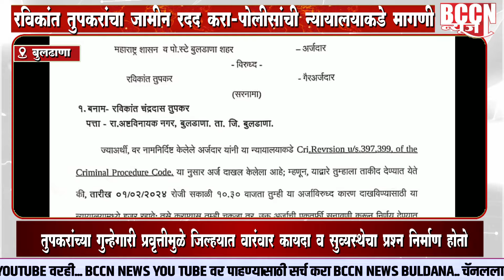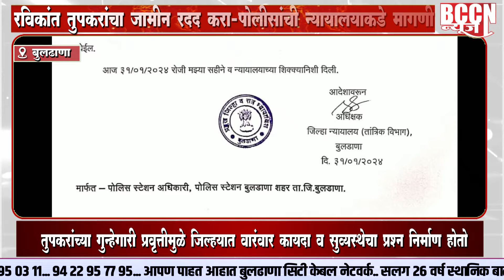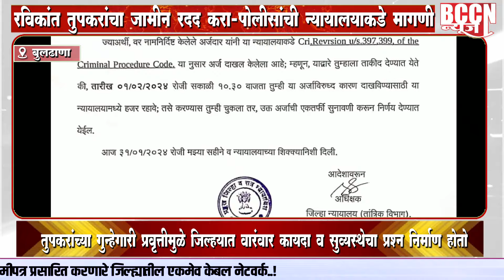buldhana - रविकांत तुपकरांचा जामीन रद्द करा- पोलिसांची न्यायालयाकडे मागणी..